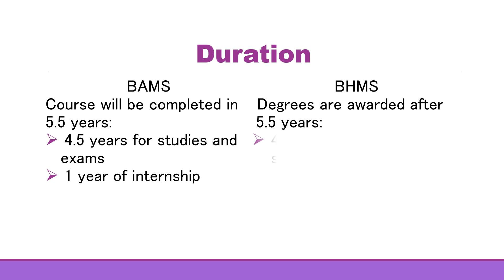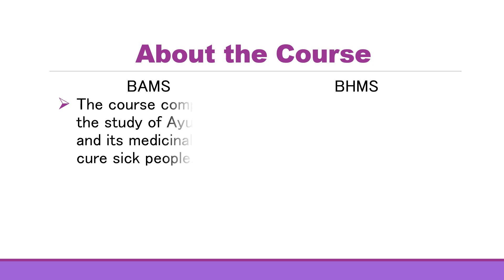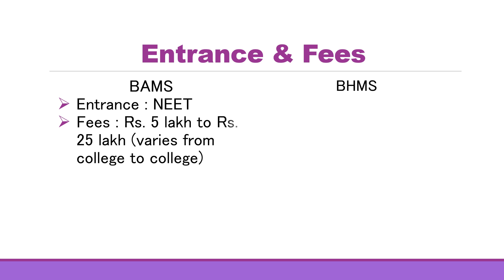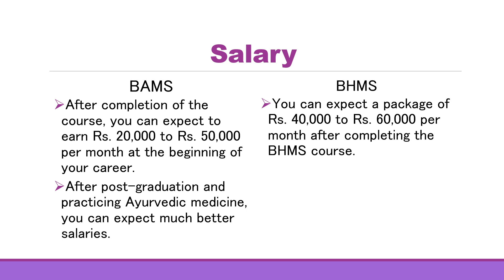BAMS vs BHMS | Salary & Future Scope | Homeopathic vs Ayurveda | NEET 2021 | STUD-E